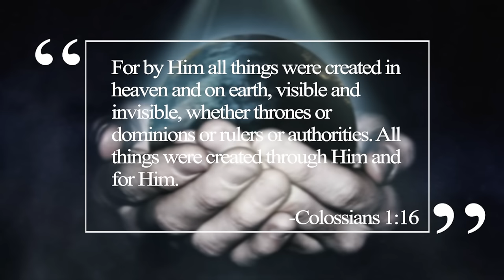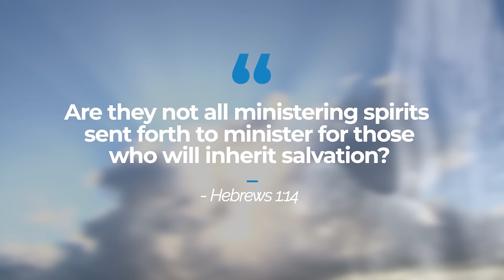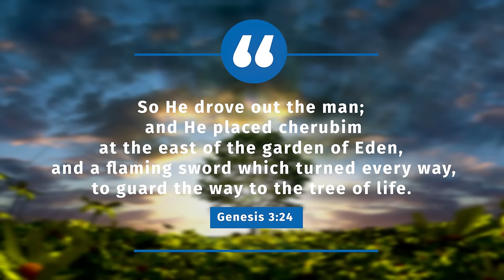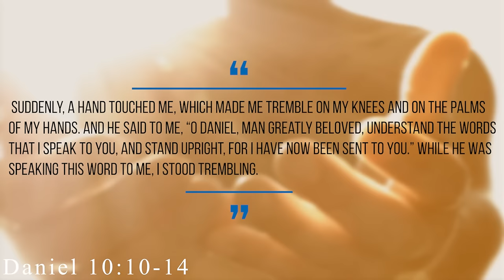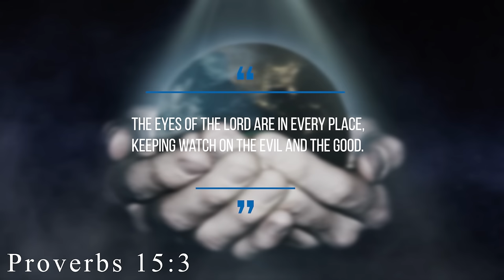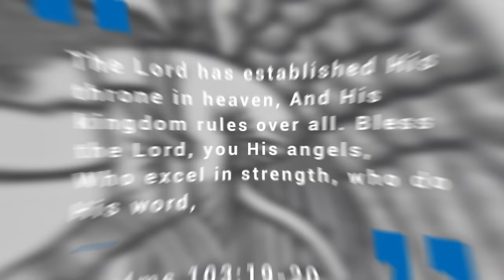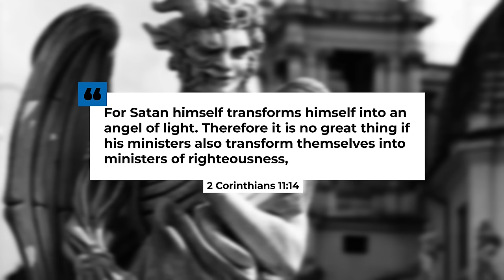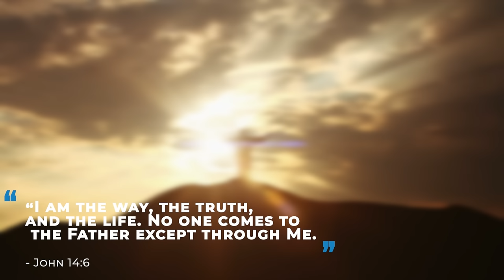INCREDIBLE TRUTH about ANGELS | 12 Facts you need to know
In this video, we take a look at what the bible really says about angels. What do they look like? How many are there? What types of angels are there? We take a look at some of these questions and more.

ABOUT THIS VIDEO:
In this video, I talk about 12 incredible facts that you need to know about angels. What do angels look like according to the bible? What do angels do? Are the angels around us? What types of angels are there? What are the names of angels? In this video, I will answer all these questions by looking at what the bible says about angels. If you don't know the answers to these questions, then these incredible facts about angels will be interesting to you.